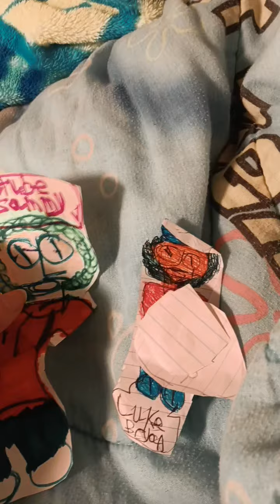Luke Bryan nightmares and gets calms from me.